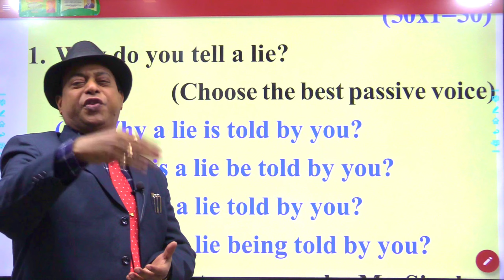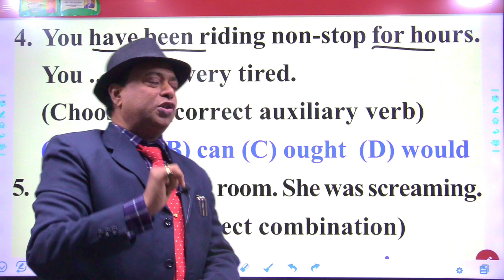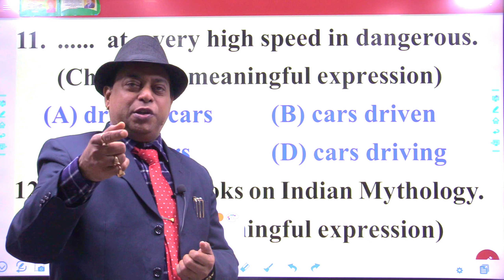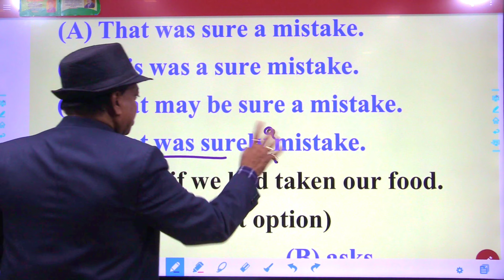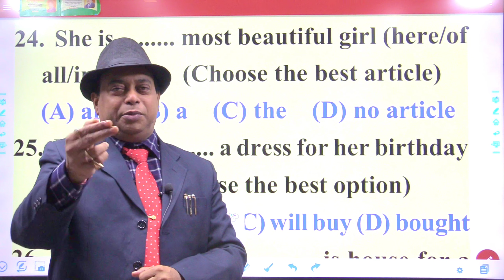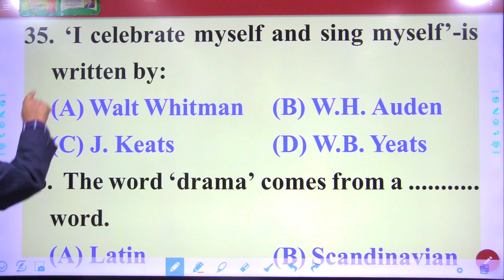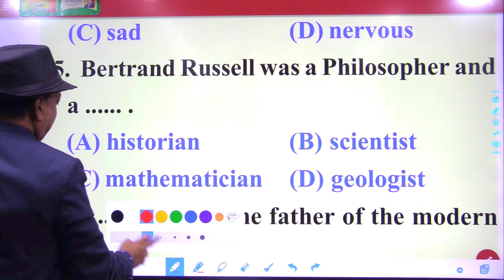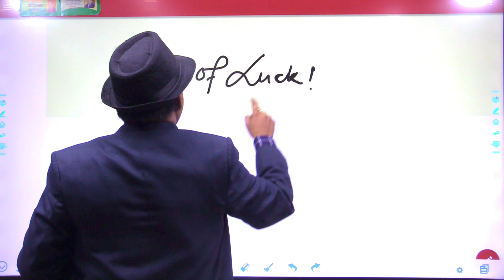हर रोज एक डोज | Question Bank 2018 | DAY 17 | 12th English Class by A Kumar Sir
Sir ka Application ( A KUMAR CLASSES ) Videos
and PDF  👉